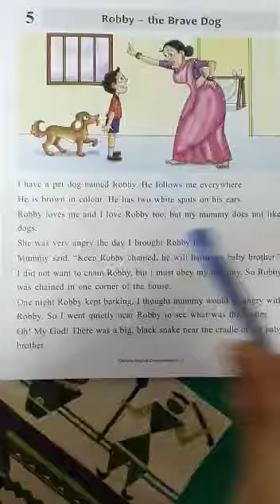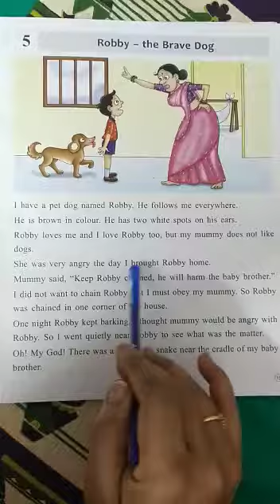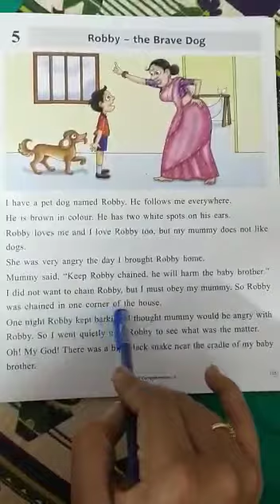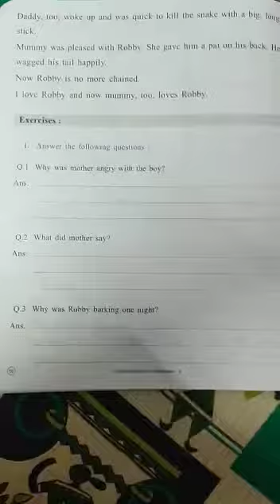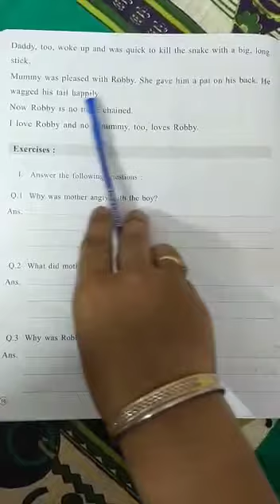Ch-5 Grafalco class 2